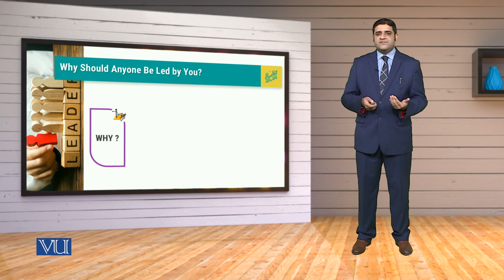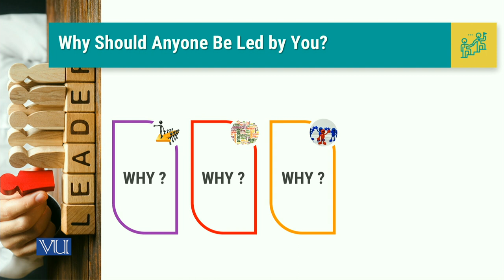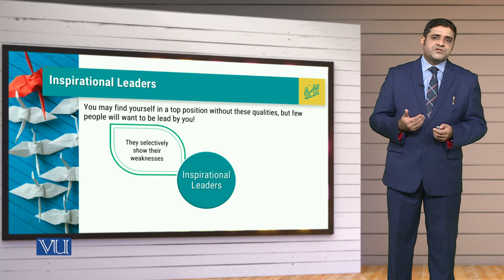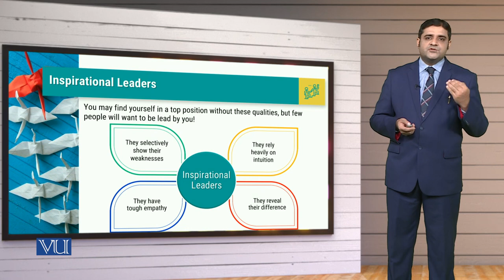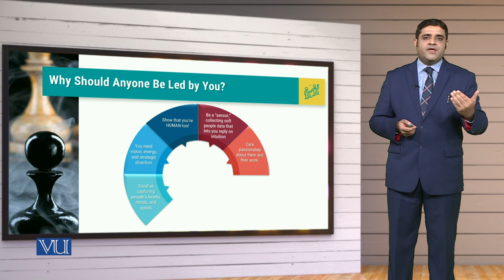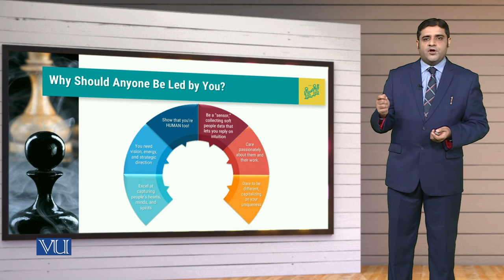MGT714_Topic089 | Leadership, Emotional Intelligence & Decision Making